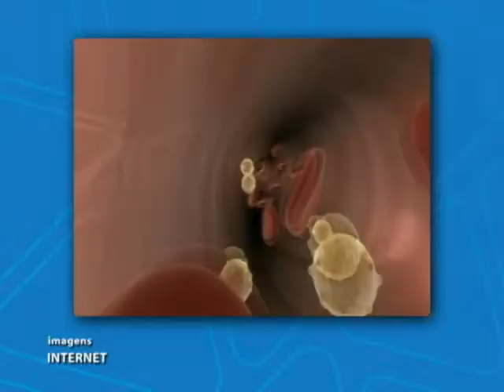Saiba como evitar doenças causadas pelo colesterol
Hoje, dia 8 de agosto, é o Dia Nacional de Combate ao Colesterol. Quando está alto, esse é um fator de risco que facilita a aparição de várias doenças. Por isso, é preciso ter cuidado com o consumo desregrado de alguns tipos de carne, como a de porco e linguiças, mas também com queijos amarelos, biscoitos, pizzas, salgados e frituras. (Jornal Cidade, 08 de agosto de 2014)